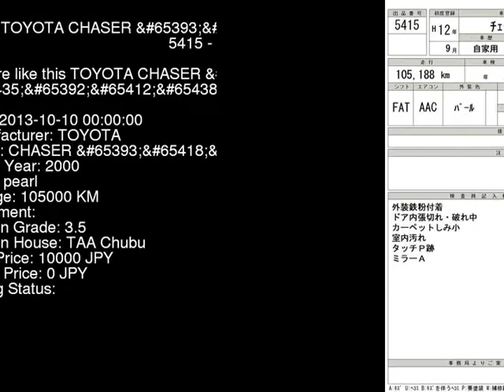2000 TOYOTA CHASER _ GX100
the Authority on JDMs since 2007!  . Details on this car from auction in Japan